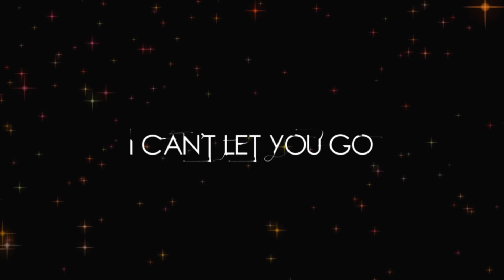Fools in Love - Strat&DinAniC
Hi! ^^ Here's the collab I made with Strat. We both tried our best to mix our different styles together and we really love the outcome. I hope you all enjoy it as much as we do :)

Strat 00:00 - 00:51
DinAniC 00:52 - 01:41
Strat 01:42 - 02:05
DinAniC 02:06 - 02:35

Outro: DinAniC